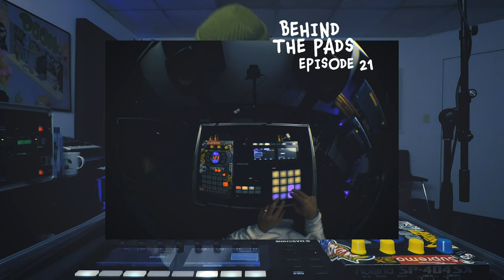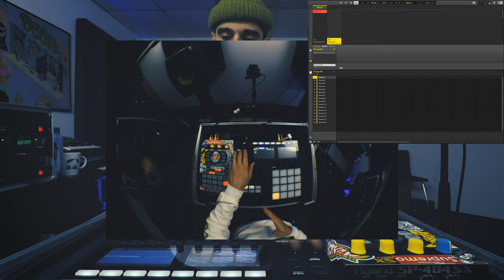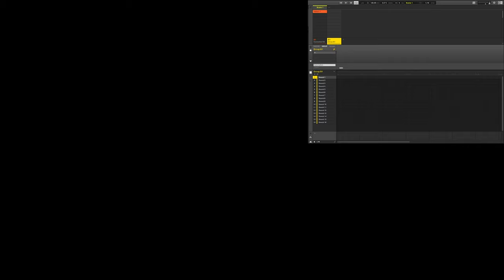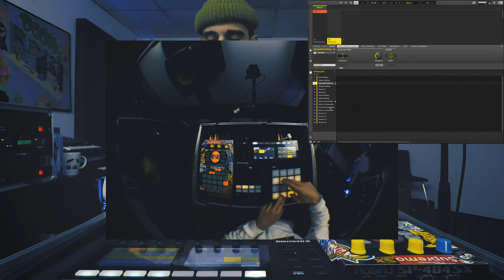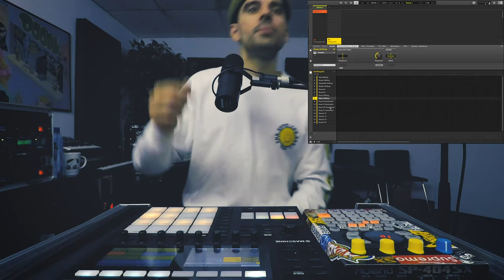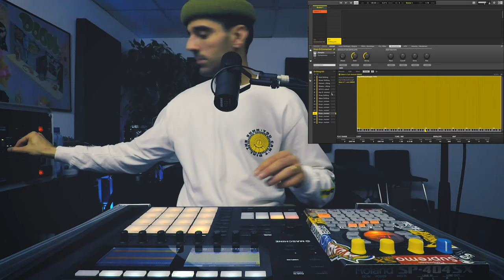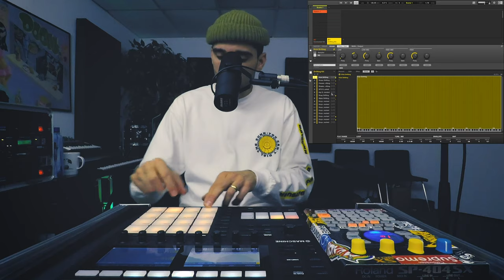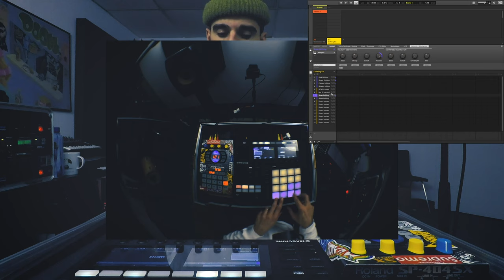Behind The Pads-Ep.21: MAGNETIC COAST (Best Expansion)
My Camera
Fisheye Lense

(This list includes affiliate links to Native Instruments products and other products that I end up getting a very small percentage from anything purchased to help support the continuation of these videos!!)